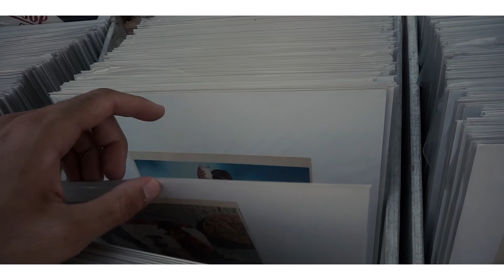Sunday morning in Modena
Shoot with sonya6000